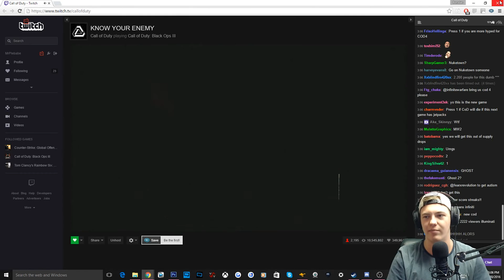Call of Duty: Infinite Warfare "TEASER TRAILER" FIRST REVEAL BREAKDOWN - Is This The Enemy? (COD IW)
Call of Duty: Infinite Warfare teaser trailer just dropped today both online and in game. The trailer first showed up as a Nuketown Easer Egg in Black Ops 3 on the large TV. Then, there were several space army recruitment posters on the map. And then finally a full teaser trailer went live on CoD's official website as well as their Facebook, Twitter and TwitchTV pages. This video shows all of it and includes a quick breakdown.

● More videos for you to watch!

I'll see you plebs in the next video, later days!